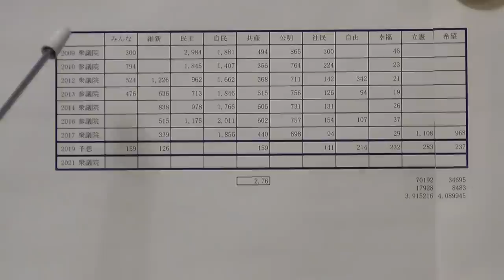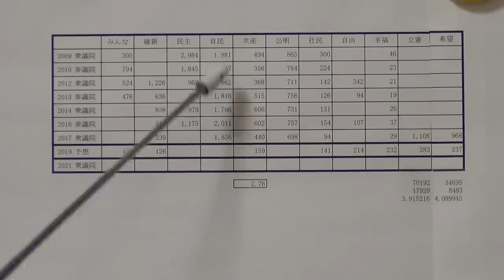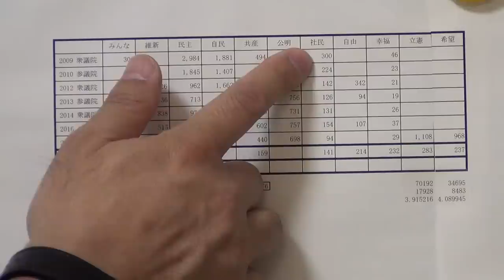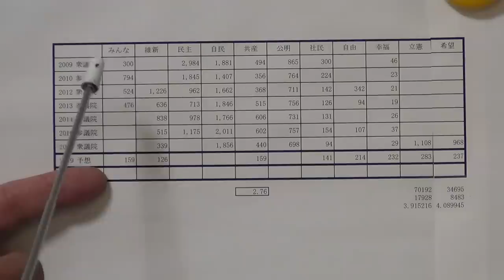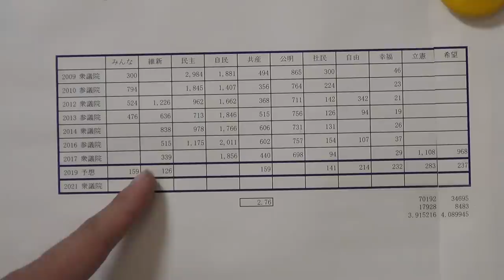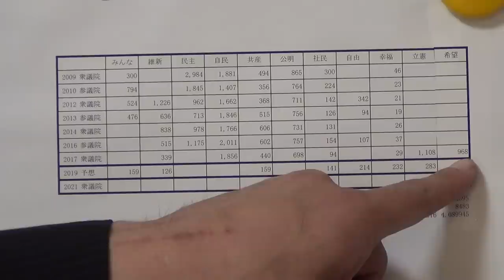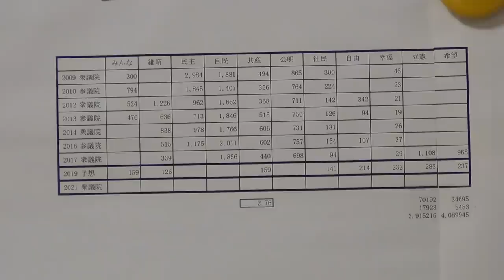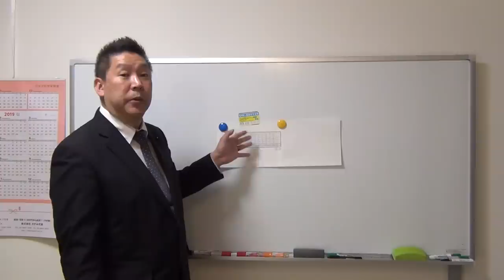次の参議院選挙のＮＨＫから国民を守る党の得票予想です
私立花孝志は、来年４月７日投票日の大阪府知事選挙【ＮＨＫ政見放送出演が目的】と来年７月２１日投票日の参議院選挙【当選して国会でＮＨＫを追及するのが目的】に立候補する予定です。
１.ゆうちょ銀行　記号14070　番号8448861
２.三菱東京ＵＦＪ銀行　堺支店　普通預金　0091679
３.三井住友銀行　浜寺支店　普通預金　1523308

２０１５年４月　船橋議会議員選挙で当選
２０１６年７月　船橋市議会議員を辞めて、東京都知事選挙に立候補、ＮＨＫの政見放送で【NHKをぶっこわす！】と９回訴えました。
２０１７年１１月　葛飾区議会議員に当選【現職】
２０１９年７月の参議院選挙に立候補する予定です。

ＮＨＫ受信料　ＮＨＫ受信料裁判　受信料　受信料裁判　松戸市　立川市　川西市　西東京市　八千代市　冨永 雄二　宮内鋭　参議院　参議院選挙　全国比例